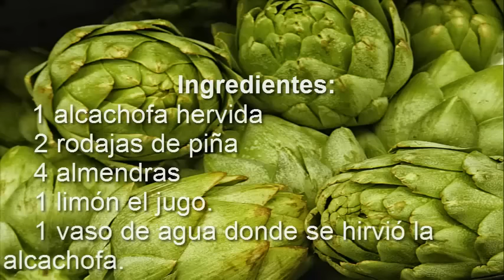Elimina Los Rollitos Debajo De Las Axilas En 3 Pasos!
Después de ver esto, si tienes un poco de sobrepeso podrás eliminarlo en las zonas que ni te imaginas. Al aumentar de peso se forma en el cuerpo los famosos rollitos, siendo notables muchas veces entre las axilas y el sostén que son muy molestos, aparte de ser antiestéticos.

Aunque, se debe validar esta grasa en esta zona con un médico para descartar que sea grasa axilar o lipomas, que aunque son inofensivos, pueden ser dolorosos, una vez que realices este descarte puedes aplicar estos ejercicios y remedio natural que hoy te mostramos para eliminarlos. Así que toma nota!.
Sin embargo, es importante resaltar que hay otras causas por las que aparecen rollos en las axilas:

    Mala alimentación.
    Cansancio.
    Exceso de toxinas.
    Exceso de alcohol.
    Embarazo y lactancia.
    Falta de sueño.
    Sedentarismo.

Con estos ejercicios puedes eliminar los rollos de las axilas:

1. Camina de forma lateral en “planck” (plancha anaeróbica) de izquierda a derecha 15 veces.

2. Elevar los brazos con el tronco inclinado de forma alternada y repitiendo 15 veces.

Incluso puedes preparar este remedio
Ingredientes:

    1 alcachofa hervida
    2 rodajas de piña
    4 almendras
    1 limón el jugo.
    1 vaso de agua donde se hirvió la alcachofa.

Preparación:

    Mezclar todos los ingredientes y listo.
    Toma esta bebida en ayunas por 1 mes.

Recuerda combinar estos ejercicios con el remedio para que conseguir mejores resultados, aparte que es fundamental el aporte que hace el remedio por las propiedades de la alcachofa que son rica en vitamina C y ácido fólico.

Los consejos de AprendeloTodo.com son sólo para fines informativos y educativos. AprendeloTodo.com no es un sustituto de consejos médicos profesionales, de diagnósticos o de tratamientos. Siempre consulta a tu médico con cualquier pregunta que puedas tener sobre una condición médica.